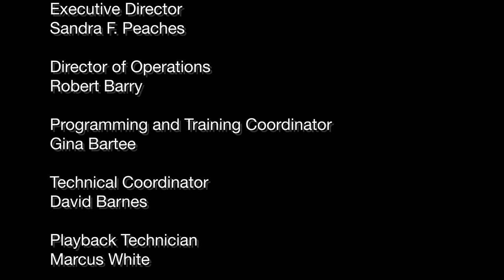HIGHER EDUCATION TODAY - Cultural Entrepreneurship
HIGHER EDUCATION TODAY -- Cultural Entrepreneurship -- Guests: Martin Humphries, Director, The Cinema Museum, and Ashley Evenson, Goldsmiths, University of London, Postgraduate Class of 2017. Your connection to contemporary issues, people, and institutions involved in the world of higher education. This segment of HIGHER EDUCATION TODAY thanks to UDC-TV and Goldsmiths; host is educational consultant and author Steven Roy Goodman.